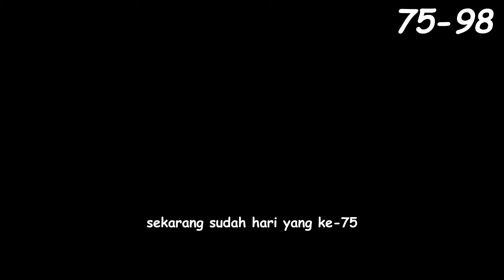Saya bermain 100 Hari di Minecraft TAPI bersama para VILLAGER ini..!!!